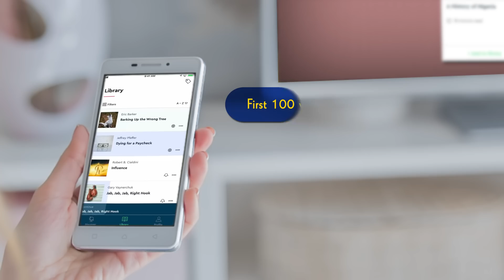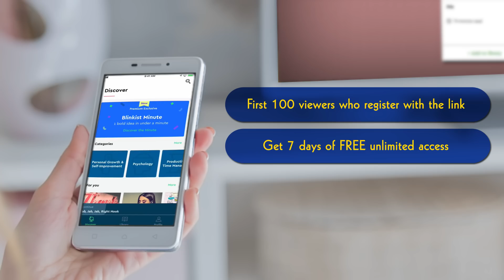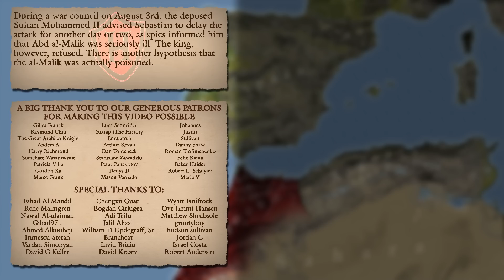Battle of the Three Kings, 1578 AD (Part 2/2) ⚔️ The Kings clash at Alcácer Quibir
➤ Narration by: David McCallion